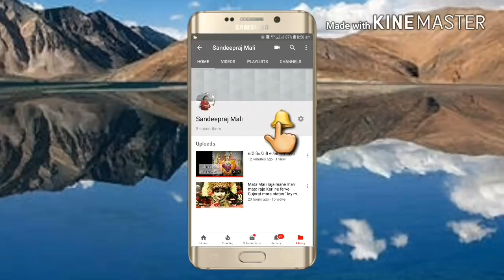DHAR NA DEV THAKOR NA DARSHAN || TALPADA SAMAJ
Dhar na dev thakor na darshan
TALPADA SAMAJ AND MALI SAMAJ MA PUJATA
KULDEVTA JEL THAKOR

 મધ્ય પ્રદેશ ના  ઉજૈજન શહેર માં ધાર ના કિલ્લા પર તેમની જન્મ ભૂમી તથા સમાધી આવેલી છે
ત્યા તેમને બંધી છોડ બાબા તરીકે ઓળખાય છે